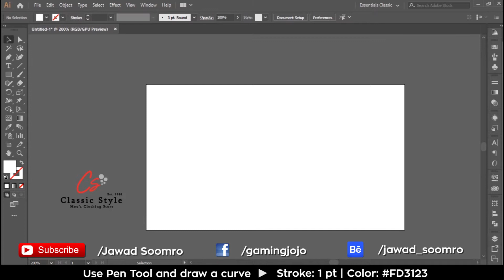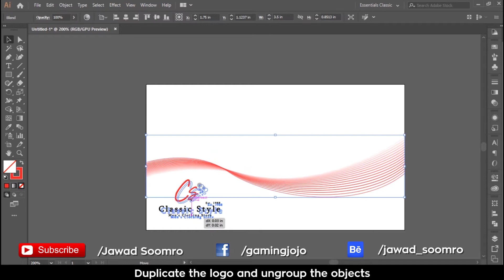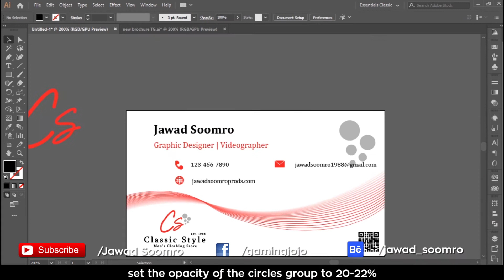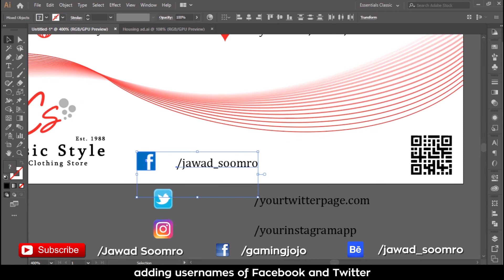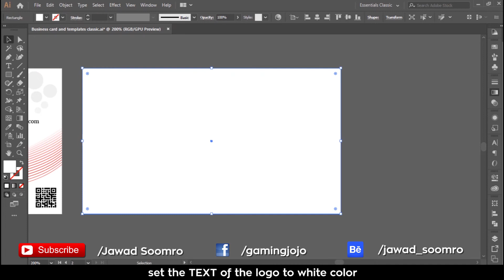Business Card Design Process | Jawad Soomro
Business Card Design ► 3.5 inch x 2 inch
Fictional Brand ► Classic Style (Men's Clothing Store)
Theme ► 30% Simple, 30% Minimalist, 30% stylish, 10% modern
Colors ► Red, Gray, Black
Attraction ► Stroke Blended Wave, QR code, Ellipse, Social Media icons